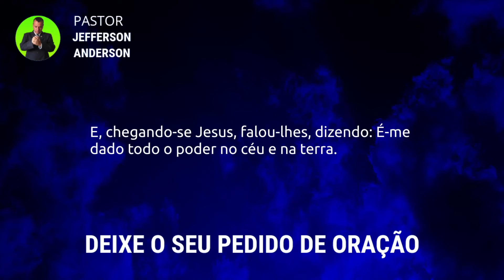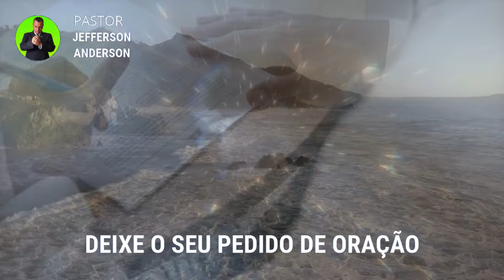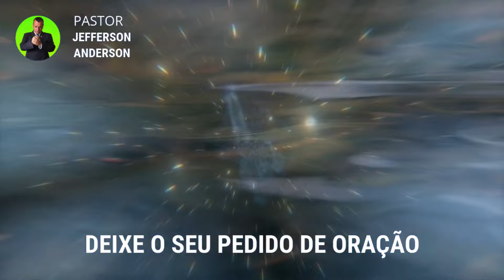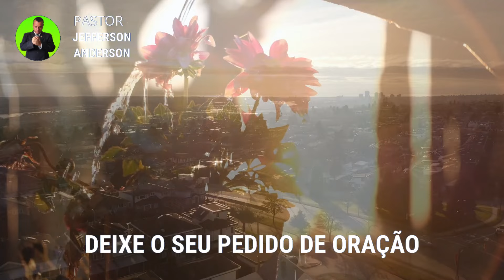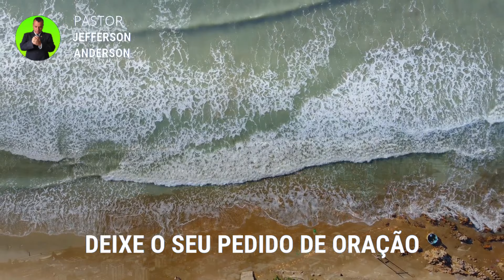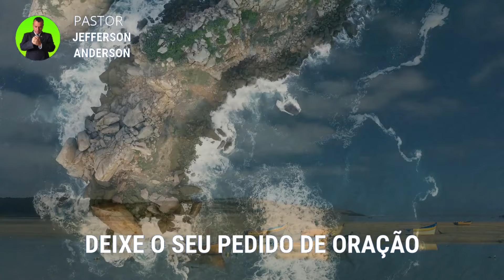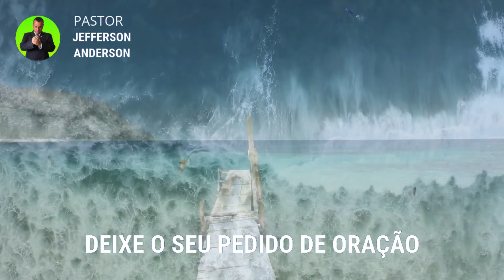ORAÇÃO DE HOJE QUEBRANDO AS BARREIRAS DO IMPEDIMENTO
Olá Graça e Paz do nosso Senhor e Salvador Jesus Cristo, mais uma Oração de Hoje Quebrando as Barreiras do Impedimento, Depois de você receber está oração com Fé e Deus vai te visitar e quebrar as barreiras do impedimento na sua vida em nome do Senhor Jesus, Deixe o seu pedido de oração nos comentários se inscreva no canal até a próxima oração, Deus te Abençoe.

Colabore com este Ministério:

Agência: 2216
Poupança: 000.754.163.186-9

Versículo citado na oração:

Mateus 28:18

18 E, chegando-se Jesus, falou-lhes, dizendo: É-me dado todo o poder no céu e na terra.

Capítulos da Oração:

00:00 introdução
01:59 Palavra e Desenvolvimento
06:29 Oração de Hoje Quebrando as Barreiras do Impedimento
12:55 Considerações finais